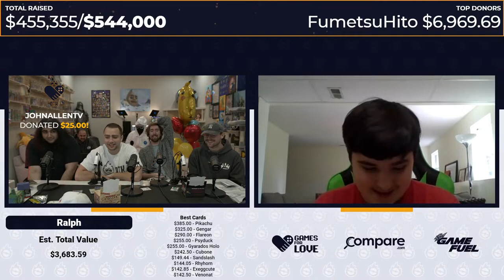Awkward he's still in the call